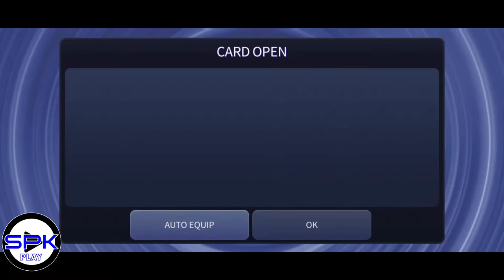[SUPERSTAR WOOLLIM] KIM SUNG KYU (김성규) - TRUE LOVE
Welcome to my Gamming Channel